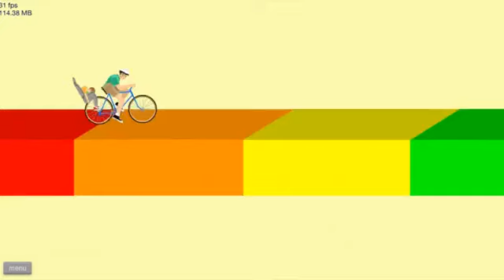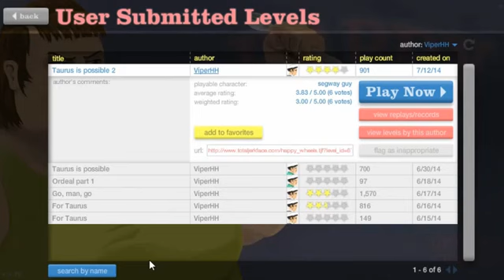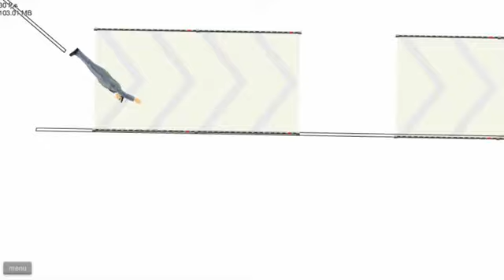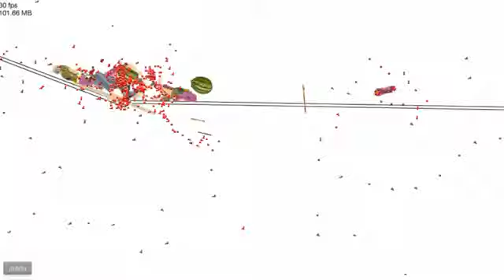[ИГРАЕМ В] - Happy Wheels - 4/21 - Охотник на крабов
Прохождение самых популярных уровней весёлой браузерной игры Happy Wheels. Ты жив, пока бьётся твоё сердце!

Прохождение от лица TaurusGamingChannel, также известного как taurus2190